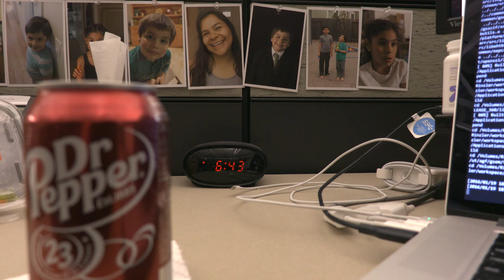Long Day at Work